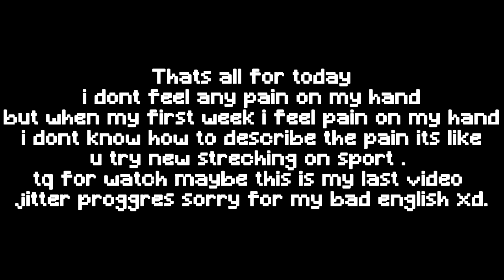jitter click progress #3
𝔻𝕖𝕤𝕔𝕣𝕚𝕡𝕥𝕚𝕠𝕟 :
Sorry bout the video and audio quality . noise + laggy:))

my aim get lil better lol ( i think:" )

𝕀𝕟𝕗𝕠 :
Server : hypixel.net

ℙℂ 𝕊𝕡𝕖𝕤𝕚𝕗𝕚𝕔𝕒𝕥𝕚𝕠𝕟 :
AMD A8 7650K
Radeon r7 igpu 2gb
RAM 8GB DDR3
SSD + HDD 128 + 500GB

𝔽𝕚𝕟𝕕 𝕄𝕖 𝕆𝕟 :
                     @zayzxd ( editing gallery )